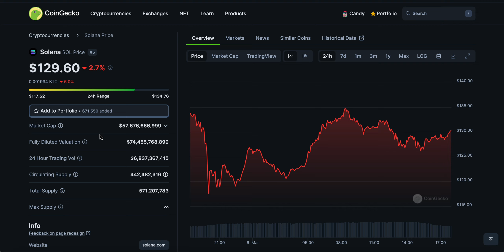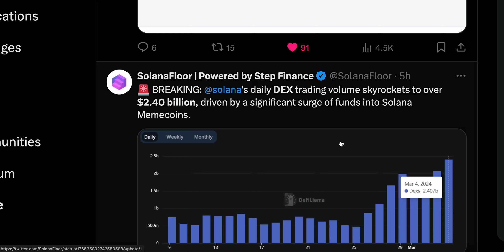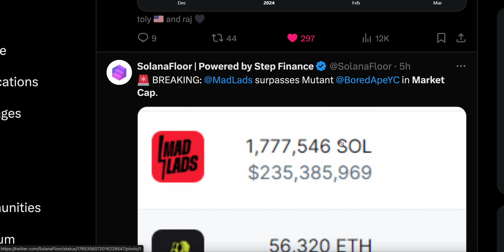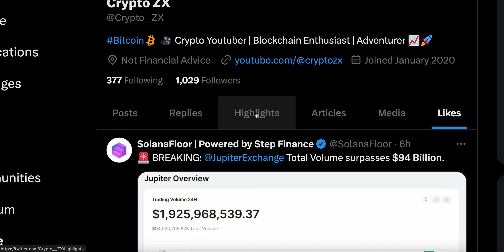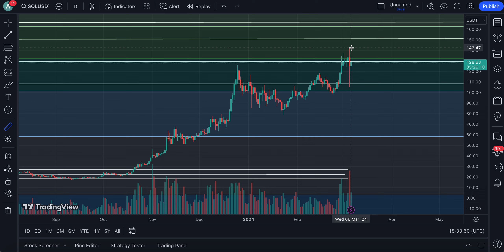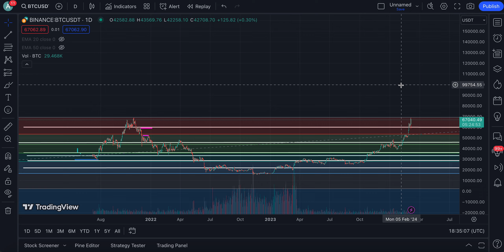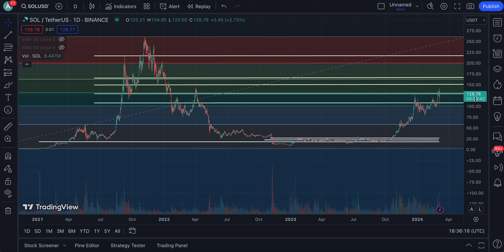SOLANA (SOL) WILL BE REALLY VALUABLE, HERE IS WHY !!!!!!!!!!!! | SOLANA PRICE PREDICTION🔥